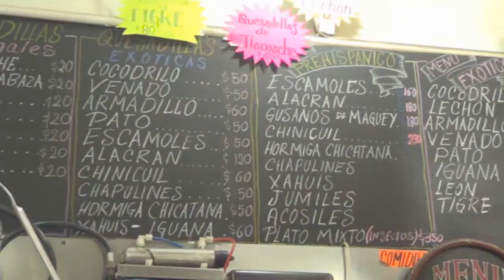Tacos de insectos :::KeOndaSoro::: (Mercado de San Juan CDMX)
Mis kamaradaaaaas!!!
En esta ocasión visite el mercado de san juan
el cual esta en la ciudad de México en ese mercado puedes encontrar casi cualquier tipo de comida exótica (insectos, carne de cocodrilo, libre, etc.) y quise probar estos sagrados alimentos jejeje

jejeje Espero no provocarles nauseas

¡¡¡GRACIAS POR TU LAIC!!! :)